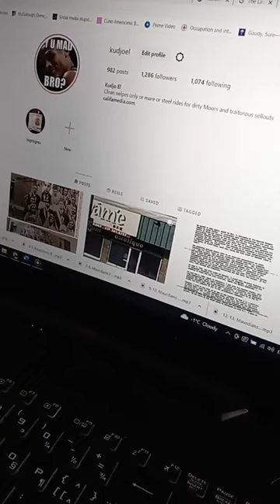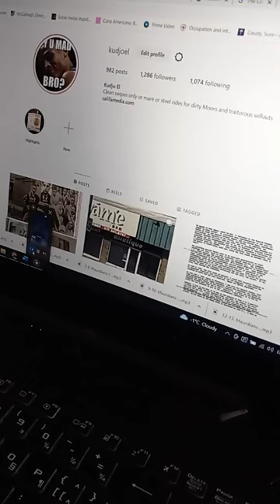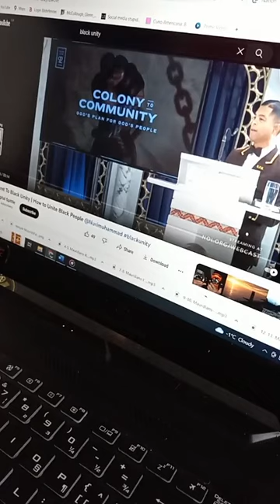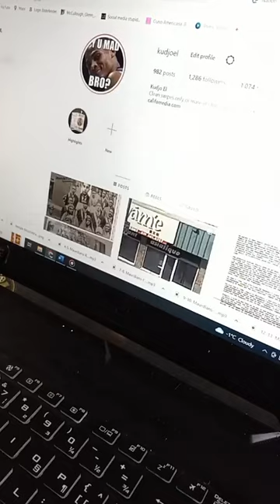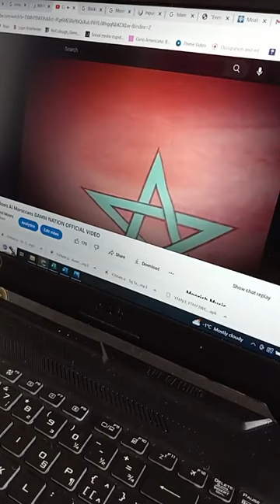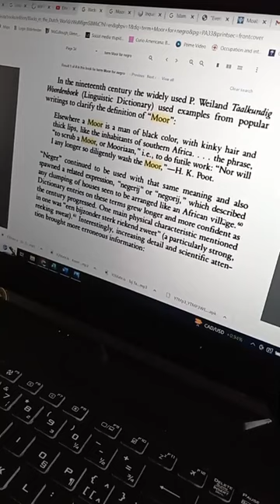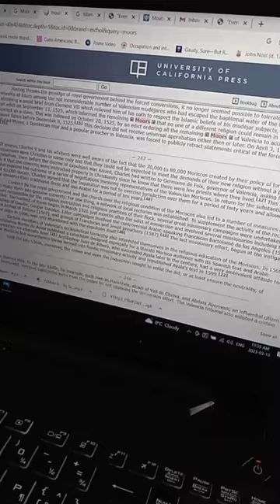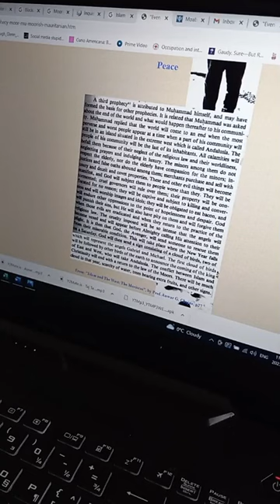Canaanland Moors addressing the Incompetence of Nuri Muhammad and Moor meanings of Moor